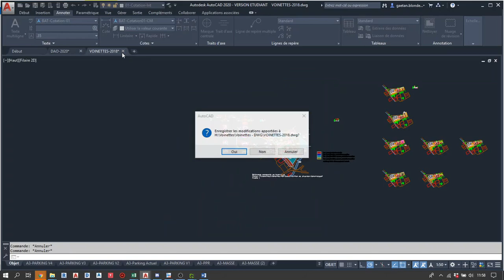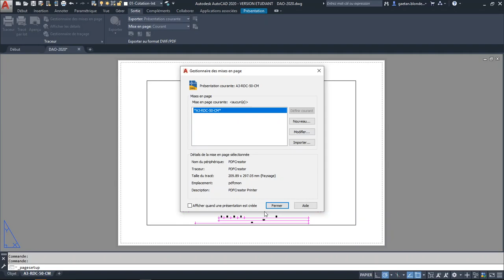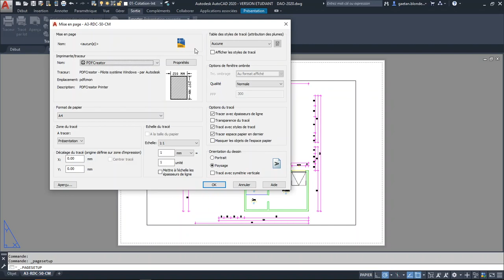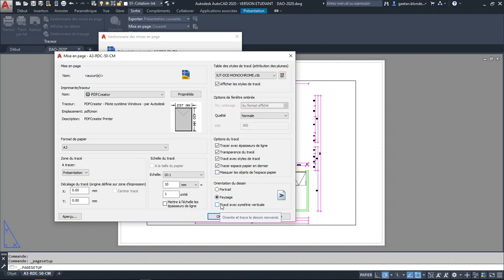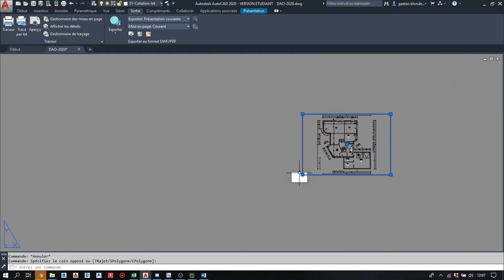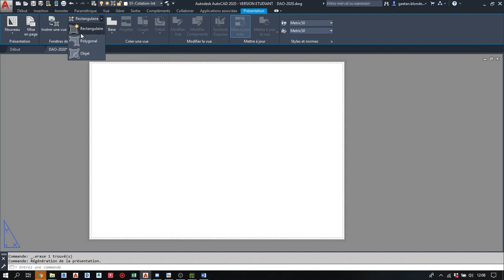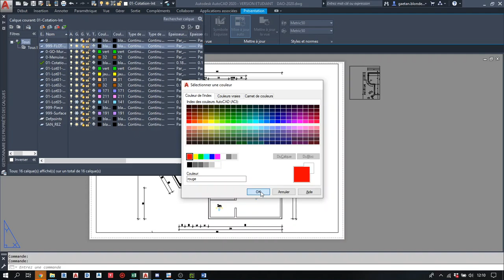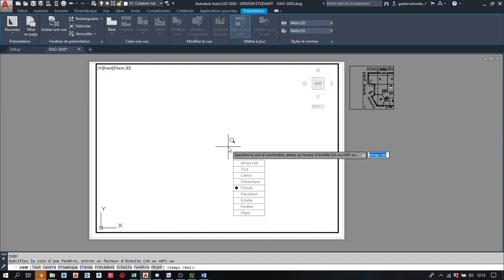AUTOCAD Mise en page Simple part1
Comment mettre en page un dessin AutoCAD : Fenetre rectangulaire